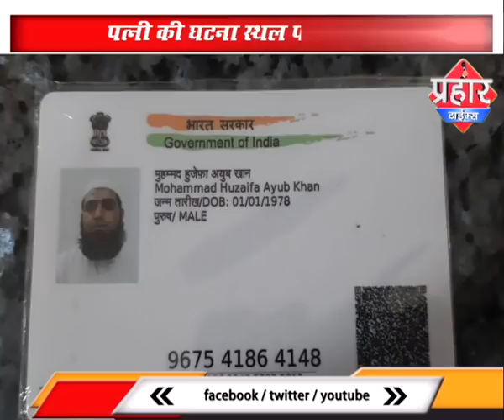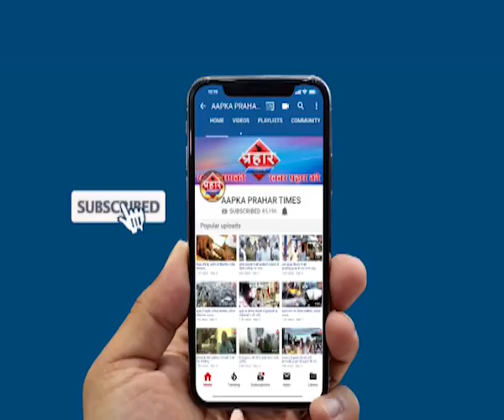मुम्ब्रा विकास के गड्ढो ने पति पत्नी की लेली जान |islamuddin khan |Aapka Prahar Times -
मुम्ब्रा विकास के गड्ढो ने पति पत्नी की लेली जान |islamuddin khan |
पति पत्नी की विकास के गड्ढो से हुई मौत

एक्टिव से गिरते ही ट्रक की चपेट में आगये

पत्नी की घटना स्थल पर हुई मौत

पति का इलाज के दौरान हुई मौत